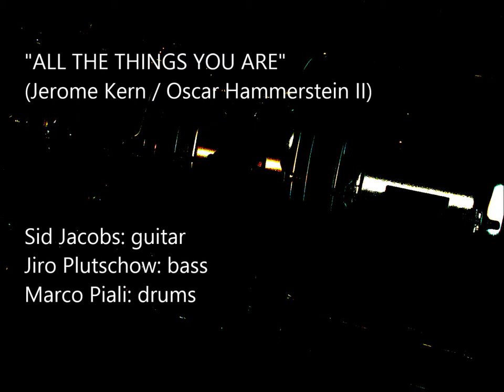"ALL THE THINGS YOU ARE" Jacobs, Plutschow, Piali (2003)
Sid Jacobs: guitar, Jiro Plutschow: bass, Marco Piali: drums.
2003 Hollywood CA (P) 2003 M.P. (P) 2003 S.J./J.P./M.P.

ALL THE THINGS YOU ARE" (Jerome Kern, Oscar Hammerstein II)

A 1930s Jazz Standard written for the musical Very Warm for May (1939), introduced by Hiram Sherman, Frances Mercer, Hollace Shaw, and Ralph Stuart. It later appeared in the film Broadway Rhythm (1944), and was performed during the opening credits and as a recurring theme for the romantic comedy A Letter for Evie (1945). It also appeared in the 2005 film Mrs. Henderson Presents starring Judi Dench. The song ranked in the top five of the Record Buying Guide of Billboard, a pre-retail listing which surveyed primarily the jukebox industry. Recordings by Tommy Dorsey, Artie Shaw, and Frankie Masters propelled the song during its initial popularity.

Notable Recordings:
Amália Rodrigues (1960)
Helen Forrest, Artie Shaw (1938)
Mildred Bailey (1939)
Thore Ehrling (1943)
Glenn Miller (1943)
Frank Sinatra - The Columbia Years 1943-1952: The Complete Recordings (1944), The Columbia Years 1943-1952: The V-Discs (1945)
Dizzy Gillespie Sextet with Charlie Parker (1945)
Tony Martin (1946) in the MGM musical Till the Clouds Roll By
Jo Stafford (1946)
Miles Davis–Tadd Dameron Quintet in Paris – Festival International du Jazz, May 1949 (First released in 1977)
Allan Jones (1949)
Irene Dunne (c.1947)
Django Reinhardt, Stéphane Grappelli - All the Things You Are (1949)
Mario Lanza (1951)
Dave Brubeck Quartet - The Dave Brubeck Quartet (1952)
Clifford Brown - The Clifford Brown Sextet in Paris (Live rec. 1953, first issue in 1970)
Chet Baker Quartet (1953)
The Quintet - Charlie Parker, Dizzy Gillespie, Bud Powell, Charles Mingus and Max Roach - Jazz at Massey Hall (1953)
Lionel Hampton - Jam Session in Paris (Emarcy, 1955; re-released as Swingin' in Paris, 2012)
Hampton Hawes - The Trio (1956)
Phineas Newborn Jr. - "Here Is Phineas" (1956)
Carmen McRae - Carmen for Cool Ones (Decca, 1957)
Gerry Mulligan and His Orchestra - Mullenium (Recorded in 1957, released in 1977)
Sonny Rollins - A Night at the Village Vanguard (1957; the song was first released in 1975)
Keely Smith - I Wish You Love (1957)
Ahmad Jamal - Complete Live at the Pershing Lounge (1958)
Peter Sellers 1958 album The Best of Sellers
Baden Powell - Apresentando Baden Powell e Seu Violão (1959)
Margaret Whiting - Margaret Whiting Sings the Jerome Kern Songbook (1960)
Ella Fitzgerald - Ella Fitzgerald Sings the Jerome Kern Songbook (1961)
Stan Kenton - The Romantic Approach (Capitol, 1961)
Stan Kenton - Mellophonium Magic (Live rec. 1961, first released in 1989)
Shirley Bassey (1962)
Tony Bennett - Live at Carnegie Hall (1962)
Paul Desmond - Two of a Mind (1962)
Bill Evans Trio - At Shelly's Manne-Hole (Live rec., 1963)
Bill Evans - The Solo Sessions, Vol. 2 (1963, released posthumously in 1992)
Sonny Rollins, Coleman Hawkins, Herbie Hancock - All the Things You Are (1964)
Serge Gainsbourg, Elek Bacsik, Michel Gaudry - All the Things You Are (1964)
Denny Zeitlin - Cathexis (1964)
Jimmy Heath - On the Trail (1964)
Earl Grant - Spotlight on Earl Grant (1965)
Jack Jones - Dear Heart (1965)
Barbra Streisand - Simply Streisand (1967)
Singers Unlimited - A cappella (1972)
Michael Jackson - Music & Me (1973)
Joe Pass - "Virtuoso" (1973)
Nino Bravo - Mi tierra (1973)
Sonny Criss (1975)
Keith Jarrett - Standards Vol. 1 (1983)
Larry Coryell - Shining Hour (1989)
Pat Metheny - Question and Answer (1989)
Keith Jarrett Trio - Tribute (1990)
Ken Tamplin - Tamplin and Friends - An Axe to Grind (1990)
Judy Kaye w/John McGlinn - Broadway Showstoppers (1993)
Eliane Elias - Solos and Duets (1994)
Anthony Warlow - Midnight Dreaming (1994)
Walter Norris - From Another Star (1998)
Brad Mehldau - Art of the Trio 4: Back at the Vanguard (1999)
Will Young - Mrs. Henderson Presents (Soundtrack) (2005)
David Becker & Joe Diorio - The Color of Sound (2005)
Clare Fischer - Introspectivo (2005)
Sarah Vaughan with The Count Basie Orchestra - Send in the Clowns (1980)
Willie Nelson - Capitol Records (1994)
Paquito D'Rivera - Manhattan Burn (1987)
Leon Fleisher - An arrangement for left-hand-only piano by Stephen Prutsman - Leon Fleisher: All of the Things You Are (Bridge 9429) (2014; nominated for a Grammy Award in the Best Classical Instrumental Solo category)
Tony Bennett and Bill Charlap - The Silver Lining: The Songs of Jerome Kern (2015)
Vov Dylan and Glenn Amer - Cocktail Classics (2016)